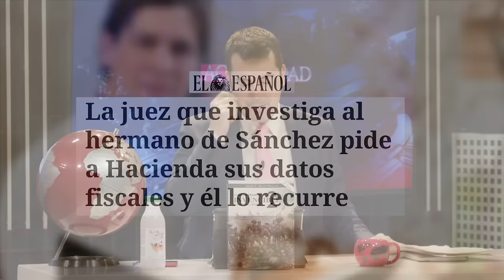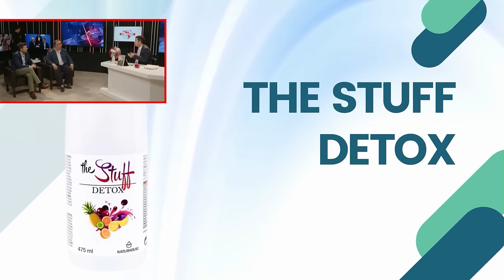🔴Caso Begoña Gómez🔴El juez Peinado pone el foco en Marruecos y en el teléfono perdido🔴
El juez Peinado pone el foco en Marruecos y en el teléfono perdido en el caso de Begoña Gómez. ¿Qué revelará esta nueva pista sobre el caso? ¡Descúbrelo en este video!